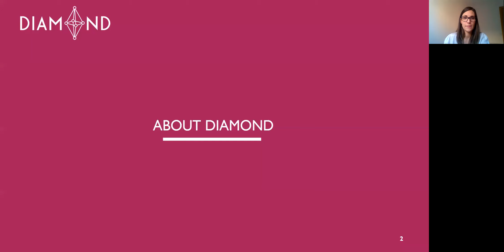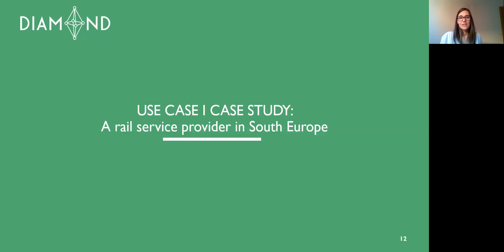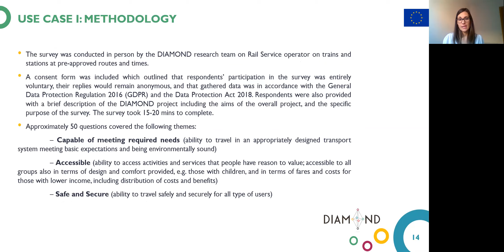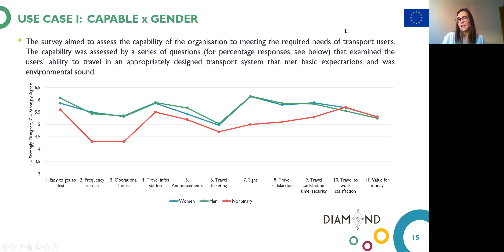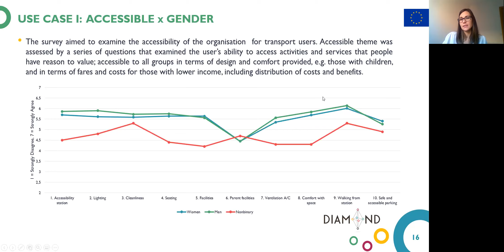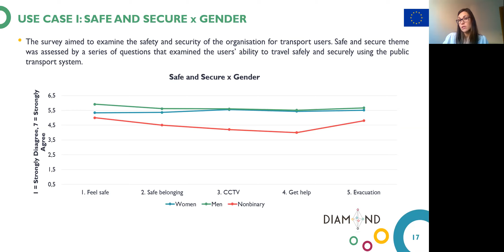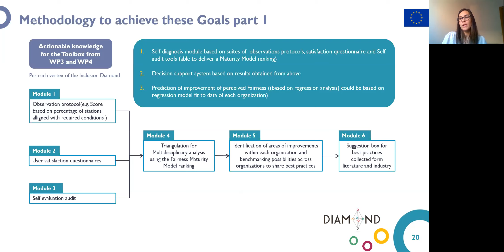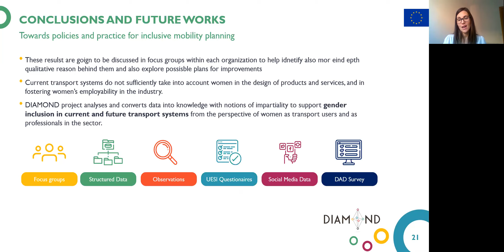_1.2_DIAMOND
H2020 Road Transport Research European Conference was back with its 4th edition on 30 November and 1 December 2020.

Due to the COVID-19 situation, the meeting will be a web conference.

More than 70 projects funded under the Horizon 2020 programme and dealing with road transport-related research have been invited to present their results. The presentations and experts discussions will highlight the contribution of ongoing EU-funded research projects to meet EU policy goals in the following areas: Green Vehicles, Mobility for Growth, Urban Mobility, Logistics, Automated Road Transport … and many more.

After listening to each presentation recording, access the Q&A which followed the presentations.